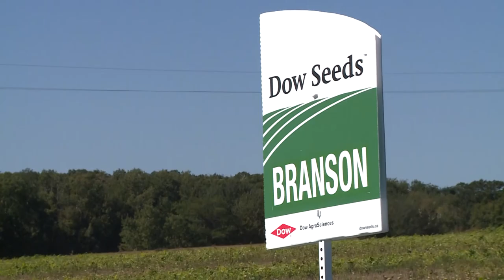Rachel Parent - GM Foods and a Kid's Right to Know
Rachel Parent, now 16, an activist since she was 11 and learned from a class project that in Canada and the US, food with genetically-modified ingredients isn’t even labelled. Her Kids Right To Know website spawned a movement that powerfully affected the global debate about industrial food.

Rachel Parent is the founder of “Kids Right to Know,” an organization calling for the labeling of GM foods. In this exclusive Green Interview, Parent explains the issues surrounding GM seeds, GM salmon, the need for mandatory labelling and how the organization she founded informs, educates, and motivate kids to stand up and make a difference.

GM SEEDS
According to Parent, while the promise of genetically modified plants was to increase yields and use less water, neither has actually been achieved. Instead, the purpose today seems to be either pest resistance or to allow the increased use of pesticides. “They require more water, they require more fertilizers, they require more pesticides,” she says. Parent also explains how the promise to feed the world was never realized and instead GMOs are contributing to poverty worldwide. She says farmers are investing in genetically modified seeds because they think that the yields will be higher but soon find that “they get diseases, the yields fail, pests become resistant to it and they eat all their crops and the farmers end up with nothing.”

GM SALMON
Parent also discusses GM salmon—the eggs were approved by Canada’s Minister of Environment in 2013 but the fish themselves have yet to be approved for human consumption. The salmon are engineered with a growth hormone gene from Chinook salmon and genetic material from ocean pout (an eel-like creature). The company AquaBounty—now owned by Intrexon—claims the salmon grow to market-size twice as fast as other farmed salmon and plan to produce the eggs in Prince Edward Island and ship them to Panama for grow-out and processing. If approved, it would be the first GE food animal in the world. Parent says that if any of these bigger, faster growing, more aggressive fish were to escape into the wild there would be a “domino effect” of environmental consequences.

MANDATORY LABELLING
According to Parent, 64 countries around the world have mandatory labeling while Canada and the US are the only two industrialized nations that don’t require mandatory GMO labelling. She also points out that 70 percent of the foods we now eat contain Genetically Modified Organisms (GMOs) but we don’t know it because there’s no requirement to label it. Parent argues that while many independent peer reviewed studies question the safety of GMOs, linking them to allergies, digestive disorders, organ damage, even tumors, we are in effect being used as guinea pigs by the biotech industry.